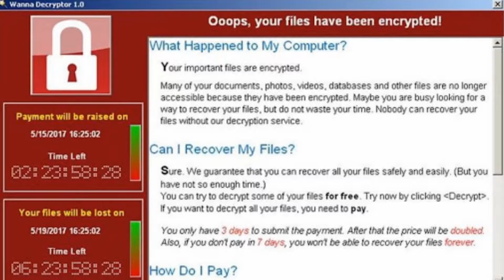What is Wannacry Ransomware??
Wannacry Ransomeware is the recent ransomware virus made by hackers. More on video and the Vlog continues..